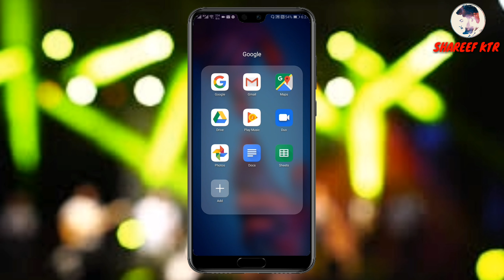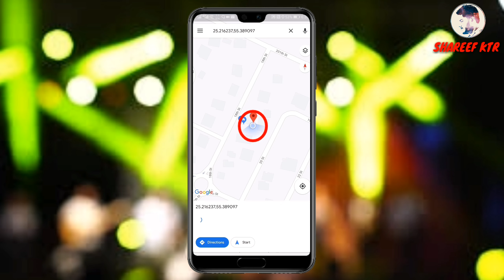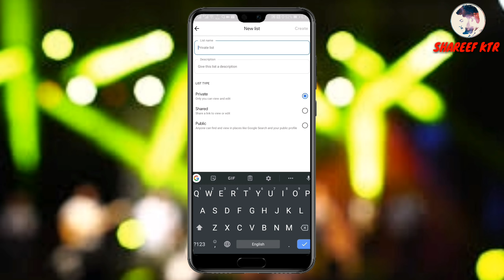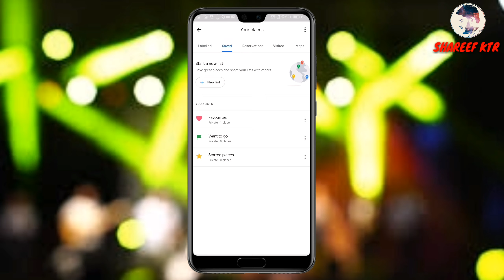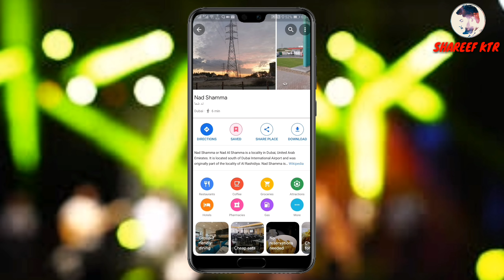How To Save Any Location In Google maps|How To Save Any Favourite Place On Google Maps|In Malayalam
This video I am going to show you how to save any location in Google map|how to save my favourite place on Google this Google map feature

നമ്മൾ പോകുന്ന അതോ അല്ലെങ്കിൽ നമുക്ക് ആവശ്യമായ സ്ഥലങ്ങളെല്ലാം നമുക്ക് വളരെ എളുപ്പത്തിൽ ഗൂഗിൾ മാപ്പ് ഉപയോഗിച്ച് തന്നെ വേണ്ട സ്ഥലങ്ങൾ എല്ലാം സേവ് ചെയ്തു വെക്കാൻ സാധിക്കും പിന്നീട് എപ്പോഴെങ്കിലും നമുക്ക് ആ ഒരു സ്ഥലത്ത് പോകാൻ വേണ്ടി നമ്മള് സേവ് ചെയ്തു വെച്ച ലൊക്കേഷൻ നോക്കി നമുക്ക് പോകാനും സാധിക്കും.
Google map save location
Google map tricks

 maximum🙏🙏🙏